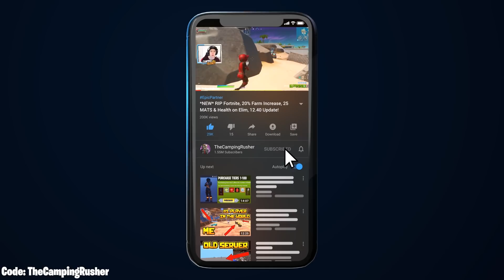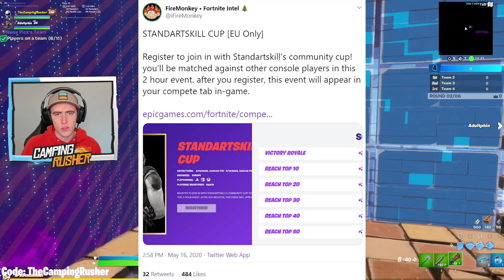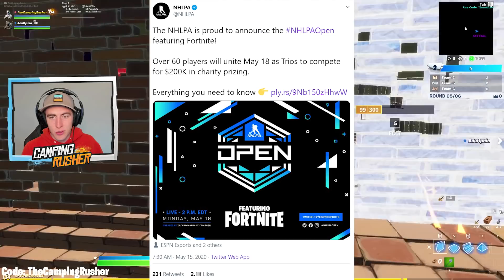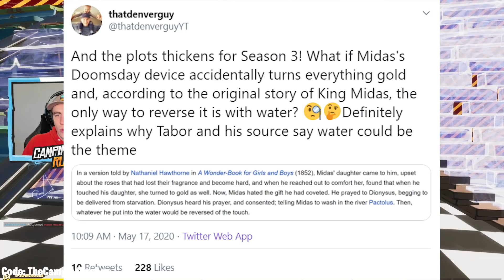*NEW* 12.60 Tomorrow, NHL Skins, DOOMSDAY Solved, Map Change!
Fortnite New 12.60 Update - NHL Skins, DOOMSDAY Solved, and a Map Change is what we discuss today!